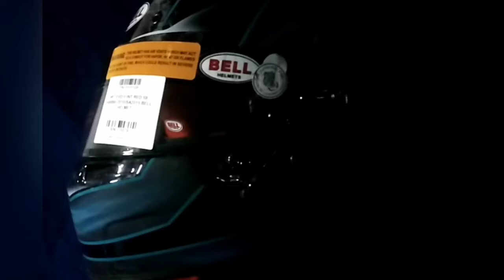bell helmet & bac mono | Ahmad Sahroni Center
Helm bell carbon airbrush paint by Jr musse art